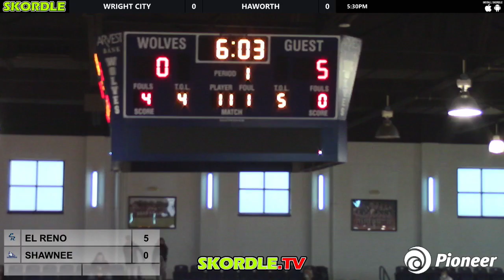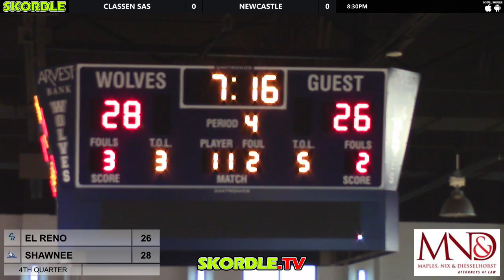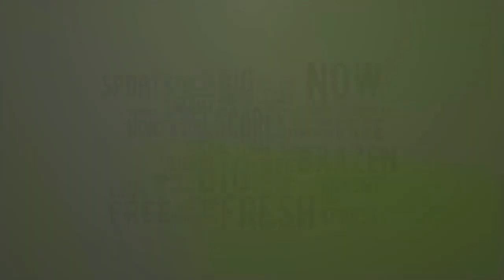El Reno at Shawnee Girls Basketball